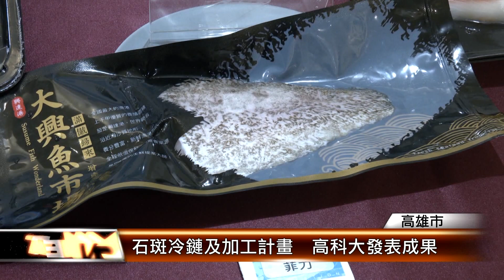石斑冷鏈及加工計畫 高科大發表成果│T-NEWS聯播網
在農業部漁業署的支持下，高雄科技大學輔導高雄、屏東的石斑魚養殖漁民，透過最新冷鏈與加工技術，成功打造「台灣石斑」品牌，在成果發表會上，不但展出各式石斑魚的加工產品應用，還有與國內廠商合作的微震波冷鏈保鮮技術。